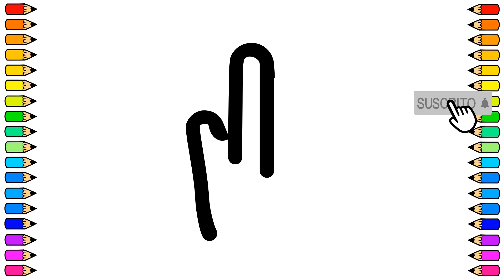Cómo dibujar MANO APRIETA BOTÓN / Dibujamos MANO APRIETA BOTÓN paso a paso / Dibujos para niños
Tutorial de dibujo para dibujar  MANO APRIETA BOTÓN fácil y paso a paso